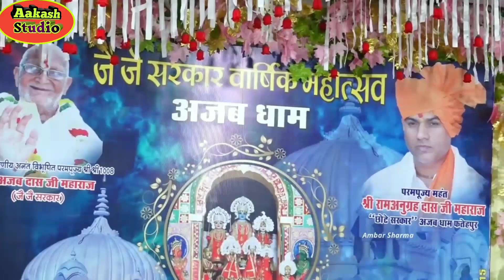जितना ये संसार ज़माना उतना अपना प्रेम पुराना फिल्मी धुन पर शानदार गीत | सिंगर कमलेश कुशवाहा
Hi,
I am Aakash Sharma, From Bahoriband, District - Katni, Madhya Pradesh.
         Welcom to Culture of Bundelkhand Traditional Folk Songs , Devotional Songs , Alha Udal , Rai , Kirtan , Diwari , Bundeli lokgeet , Songs , Nautanki , Drama , Devi geet , Bhagat , Bhajan , Gajal , Faag rai , Desi rai , Festivals , New Program & etc.